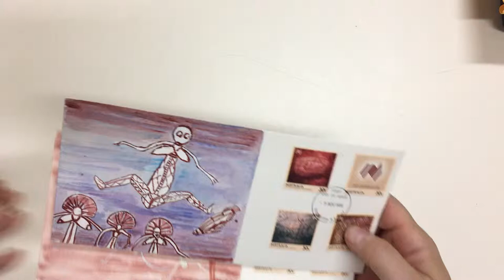Auction 236 Lot 262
JACK PEAKE: 1984 Aboriginal Art set tied to two covers by Hindmarsh FDI cds of 7NOV1984. (Qty 2)